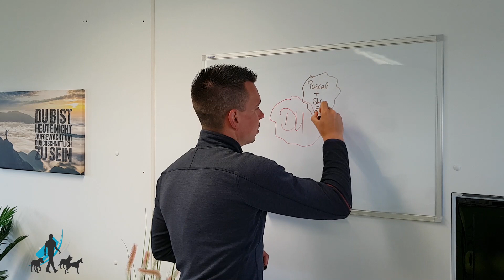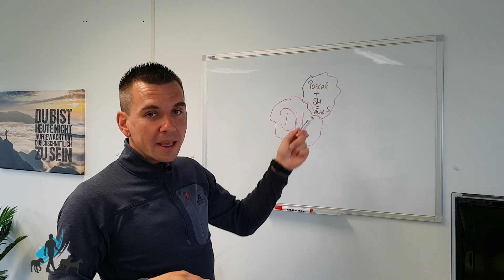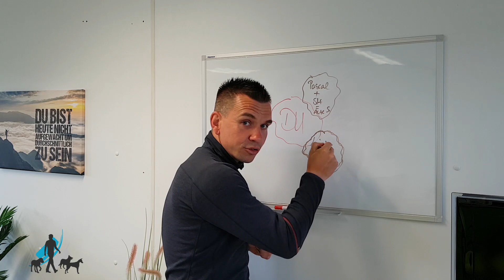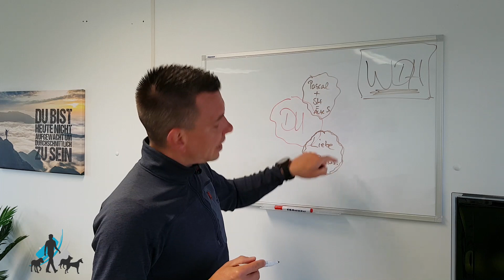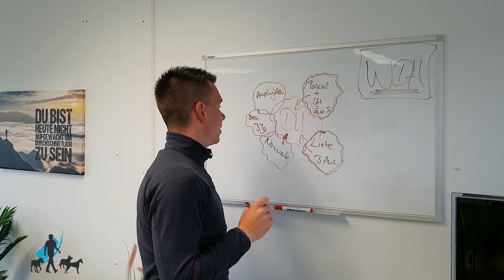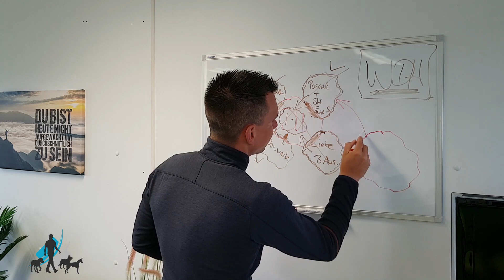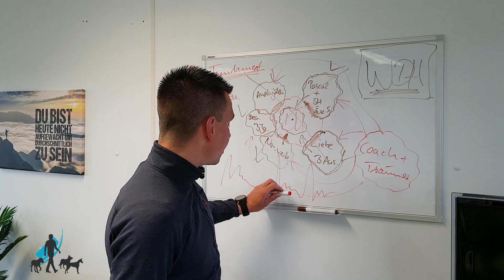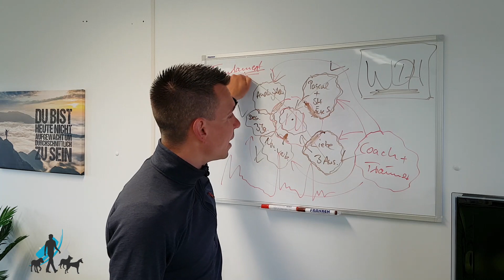Hundebegegnungen verstehen!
In diesem Video erkläre ich euch wie alles zum Thema Fremdhundebegegnungen. Ursachen müssen geklärt werden und man muss verstehen, warum dies dein Hund macht. Und vieles mehr ;-)